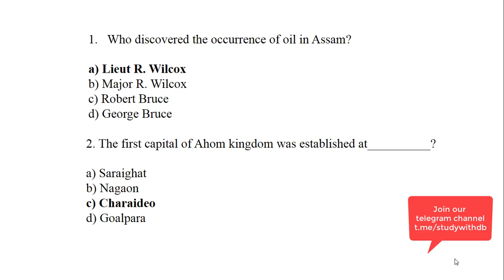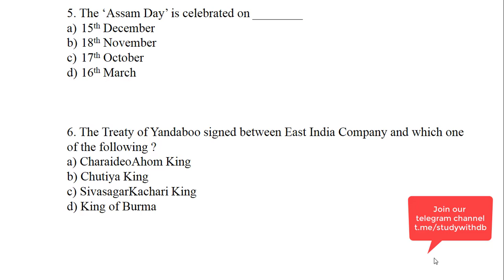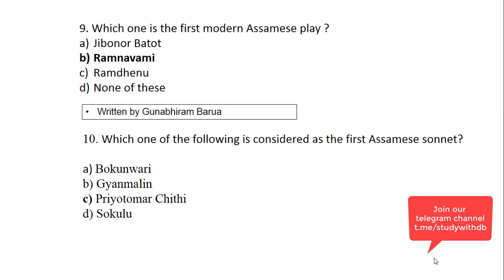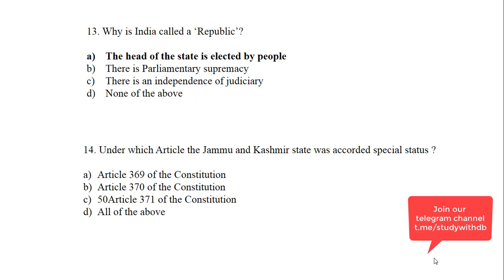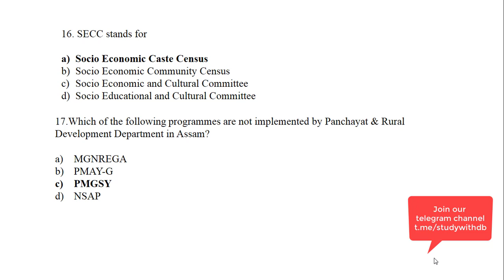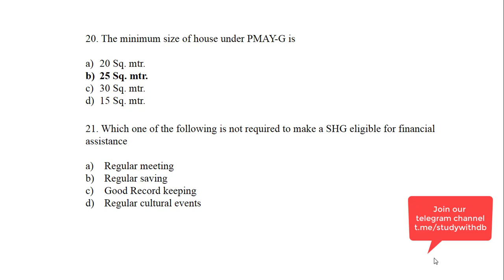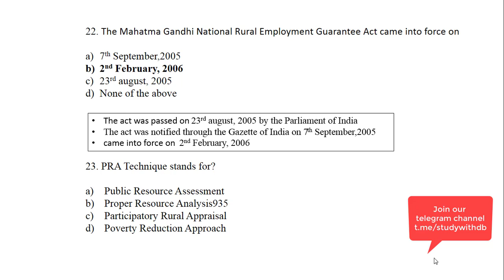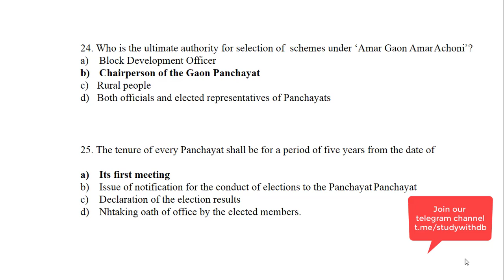PNRD Assam Previous Year Question Paper 2018 Solved || Part 1 || GK Section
In this video, I have discussed general knowledge section of the PNRD(Panchayat and Rural Development) recruitment 2018, Assam. This video is very important for the upcoming Assam Police Examination, DTE Examination, Irrigation Dept. Examination. This is part 1 of the question paper.